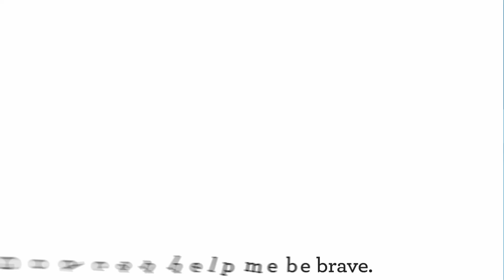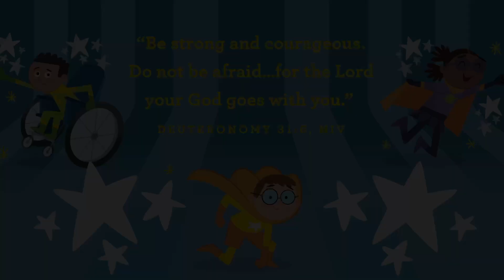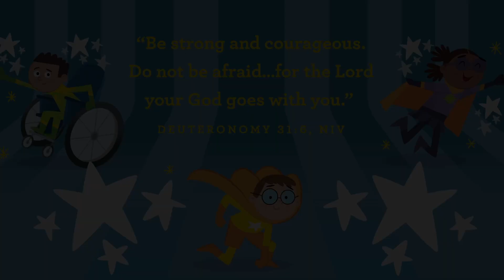October Week 5 Early Childhood| God can help me do brave things.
Miriam
Exodus 2:4-10; 15:20-21; Micah 6:4